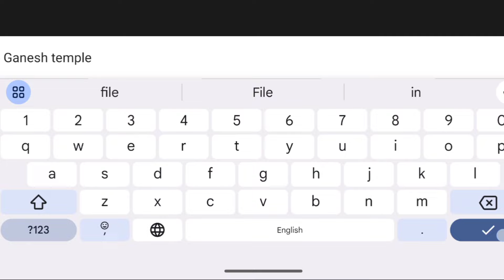Milk Auto+Rain mode Cheat Code in Indian Bike Driving 3d New Update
HII
        :→I AM SONU AND WELCOME MY YOUTUBE CHANNEL *IGS GAMER*

Milk auto cheat code in Indian bike driving 3d